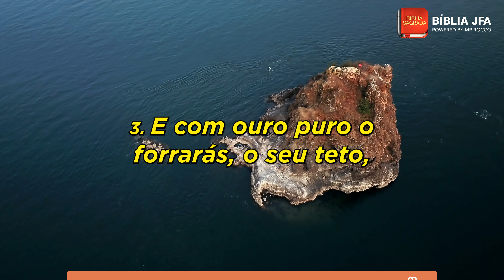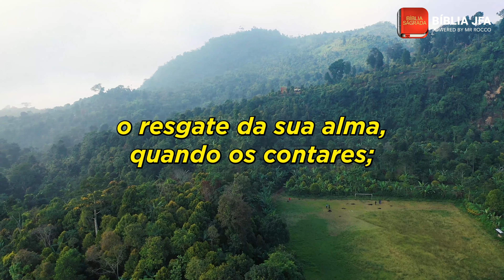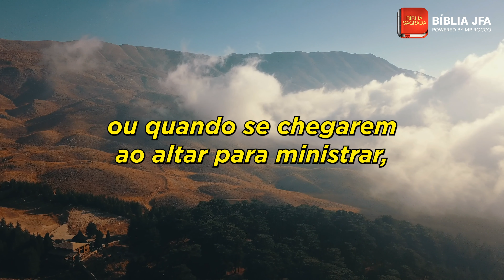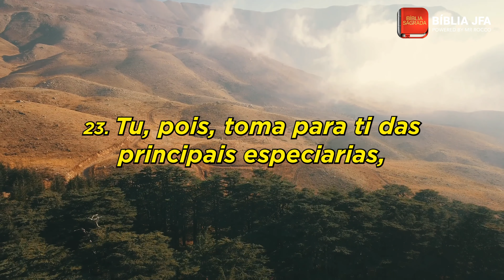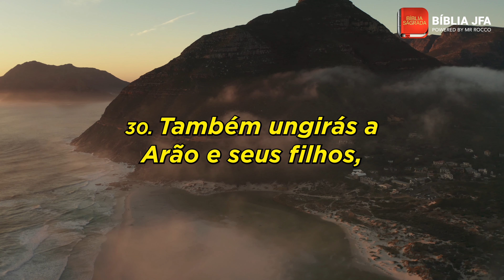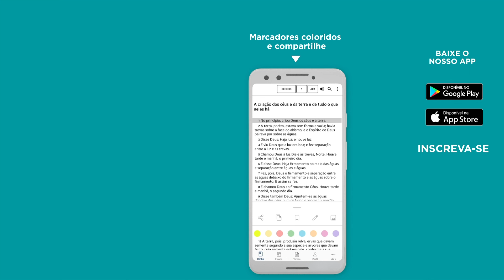ÊXODO 30 - Bíblia JFA Offline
Separe um momento devocional para meditar neste capítulo bíblico do livro de Êxodo. Deixe nos comentários o seu pedido de oração. // 🆘 SOS VIDA: e se você precisa de ajuda ou atendimento pessoal, contate nossa equipe através do WhatsApp